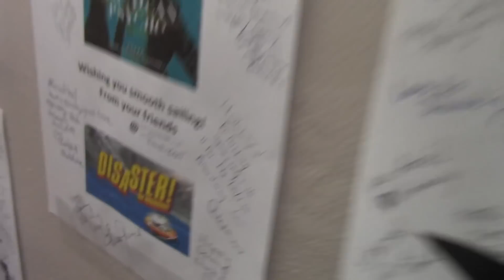Episode 8 - Killing Time: Backstage at Broadway's AMERICAN PSYCHO with Jennifer Damiano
Get tickets to AMERICAN PSYCHO

The final backstage vlog from AMERICAN PSYCHO's Jennifer Damiano.